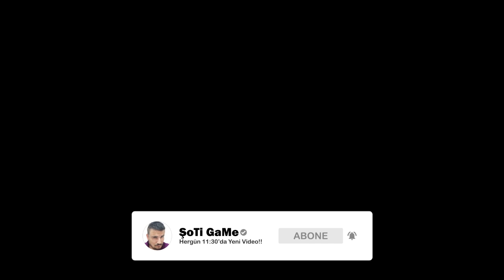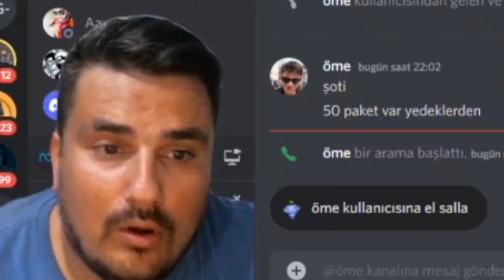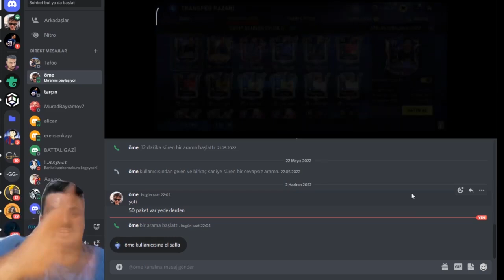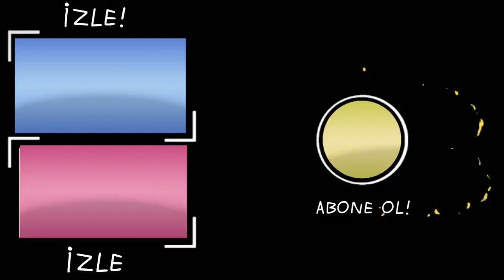LİGUE 1 TOTS GELDİ !!! | ANALİZ | TRANSFER | FİFA MOBİLE 22